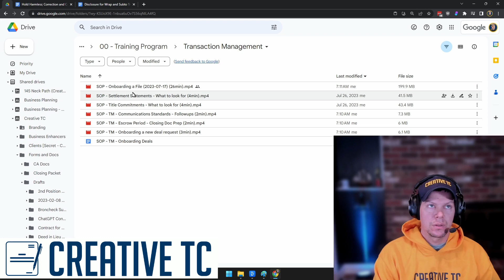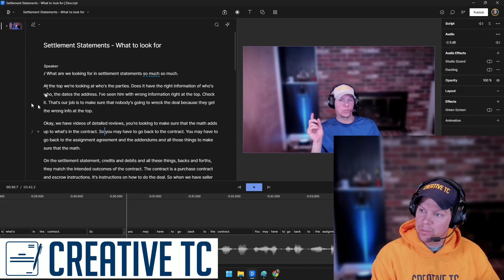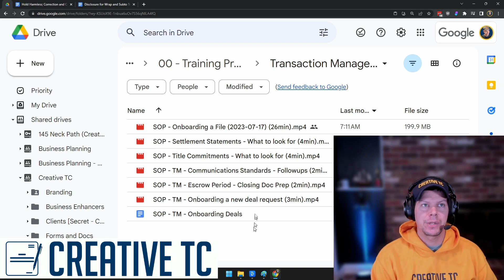How I make SOPs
Learn how we make SOPs at Creative TC.

Work with the best, or struggle with the rest. At Creative TC, we are doing more, and doing it better.
We don't just "coordinate."
When people turn to us, they ask themselves why they held out so long or used anyone else. We have happy clients and it's because we have trained, critical thinkers.